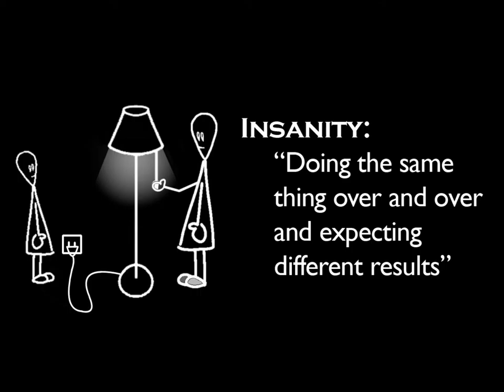Lamp Movie - Animation Project (audio fixed)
Same previous video... just fixed the audio noise using movie maker xDDDD